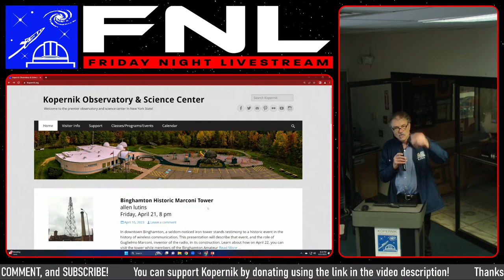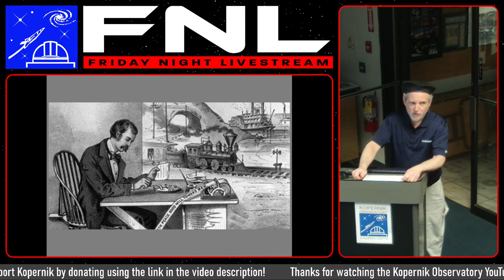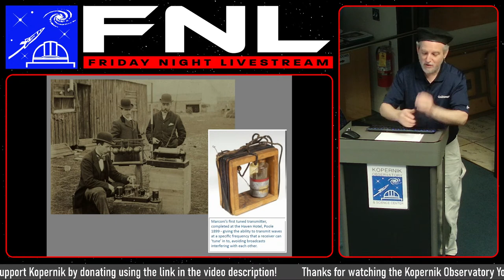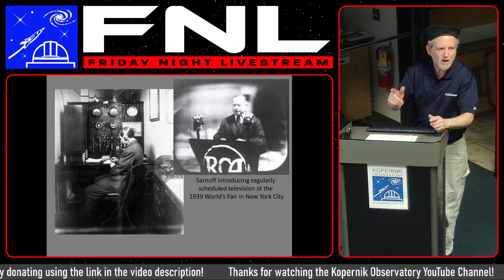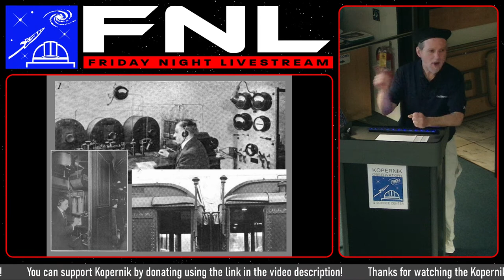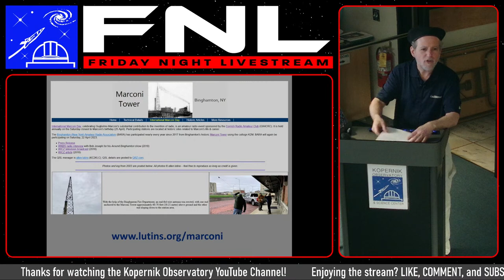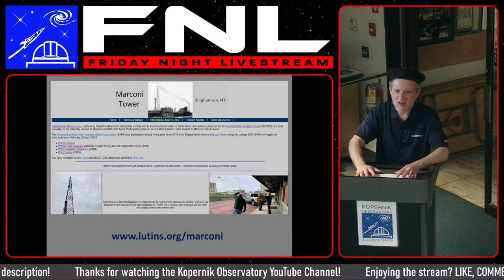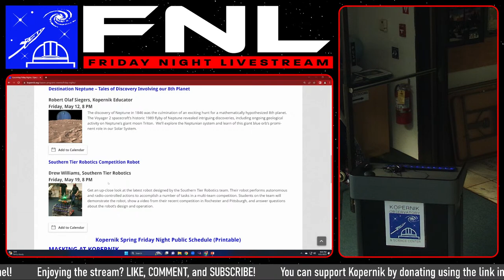Binghamton’s Historic Marconi Tower | Kopernik FNL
0:00 Preshow (SKIP)
11:07 Introduction
17:48 Binghamton's Historic Marconi Tower

In downtown Binghamton, a seldom-noticed iron tower stands testimony to a historic event in the history of wireless communication. This presentation will describe that event, and the role of Guglielmo Marconi, inventor of the radio, in its construction. Learn about how on April 22, you can visit the tower while members of the Binghamton Amateur Radio Association celebrate Marconi Day by transmitting from the Marconi Tower.
The program will be presented by allen lutins of the Binghamton Amateur Radio Association.

We are excited to offer this program both online and in-person. For those that can visit us on-site, doors open at 7:30pm and the program begins at 8:00pm. If the skies are clear, our domes will be open for you to view the night skies through Kopernik’s telescopes both before and after the program.